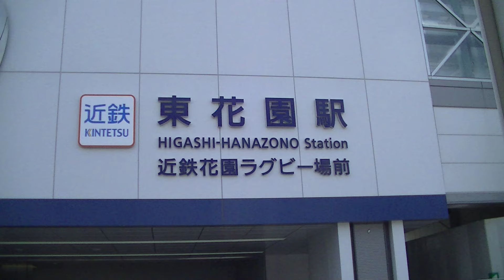鉄虎アーカイブス～近鉄奈良線・東花園駅 今昔物語～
過去に遡って現在につなげる「鉄虎アーカイブス」シリーズです
今回は近鉄奈良線　東花園駅をフィーチャーしました
現在の近鉄奈良線は鶴橋駅から東花園駅まで高架になっていますが、かつては八戸ノ里駅の東側近畿道を越えてから、瓢箪山駅まで地上を走っていました
高架工事が完了するまではかなりの年月がありました
大阪難波から奈良方面への高架工事が完成し、東花園車庫との連絡線の複雑な構造などと、阪神なんば線を通じて、近鉄奈良～山陽姫路のツアー列車の一部、そして、高架工事完了して間もない光景から現在の様子を編集しましたので、長編ですがお楽しみください